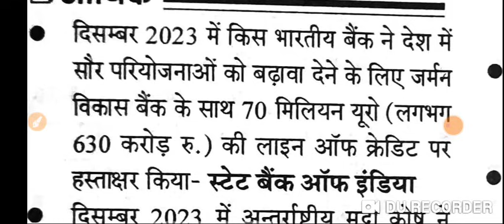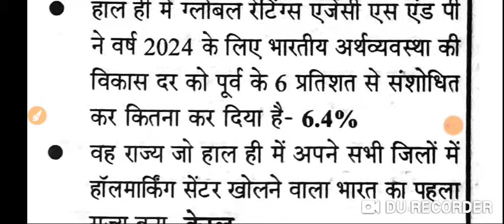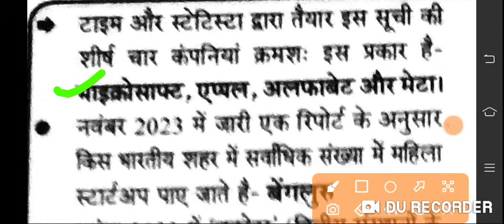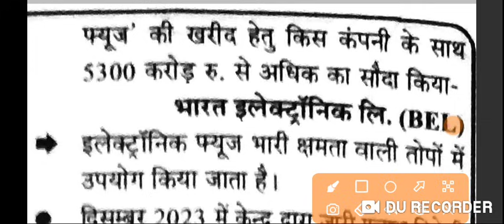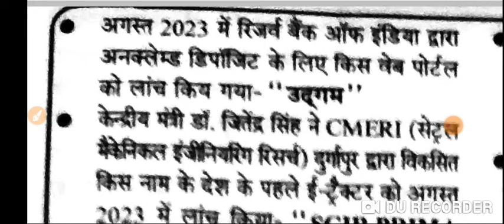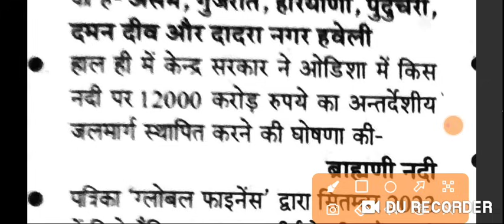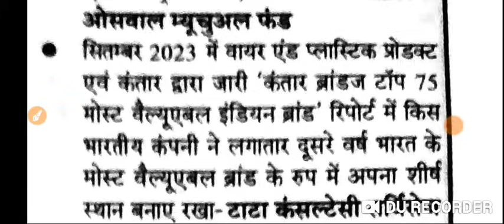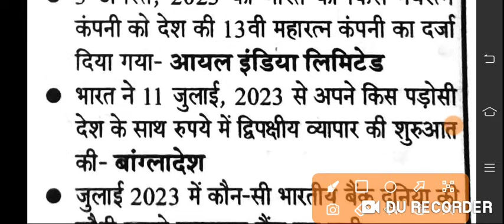घटनासार संपूर्ण आर्थिकी(Ghatnasaar)Current Affairs।आर्थिक परिदृष्य(Economy)